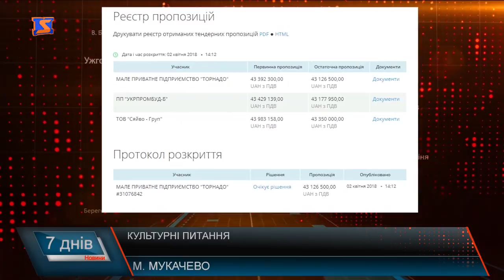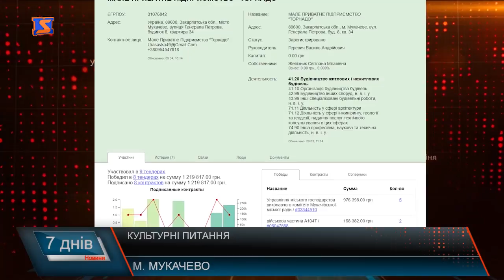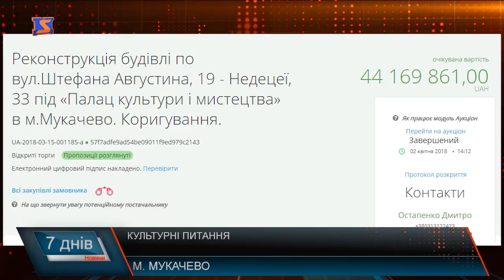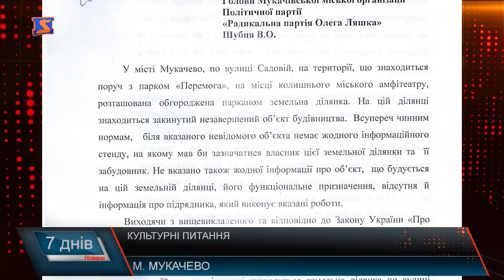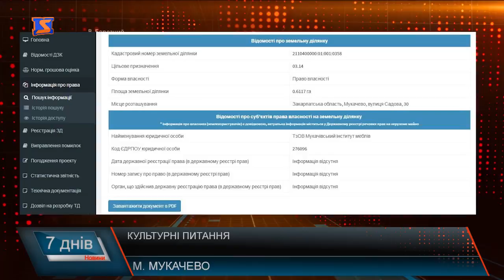Культурні питання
Атмосферне, привабливе, затишне. Так відгукуються про Мукачево туристи. Місту і дійсно є чим похизуватись. Замок «Паланок», колоритна Ратуша, драматичний театр на центральній площі…. Є на що подивитись, та здавалося б, є куди піти. Однак, на думку мукачівців, назвати місто культурною столицею Закарпаття навряд чи можна, хоч і потенціал є.